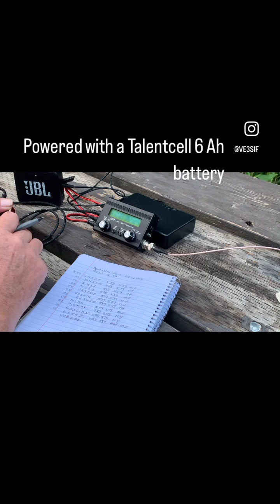QMX Parks on the Air Activation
Short but sweet late activation. 21 contacts in 20 minutes operating time. All on 40 meters.